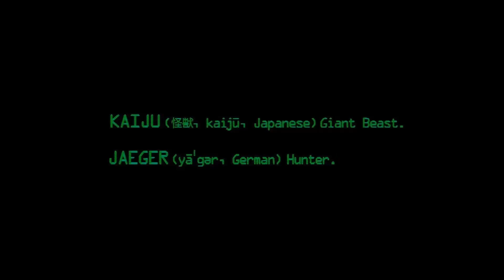Gravity Falls Pop Culture Influence - Pacific Rim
I hold this truth to be self evident, that the Pacific Rim script heavily influenced the writing of Gravity Falls.
All content is owned by it's respective creators.
for making the fantastic intro for this vid...